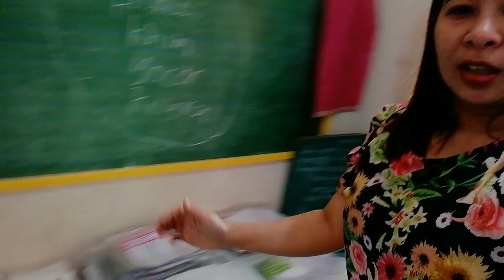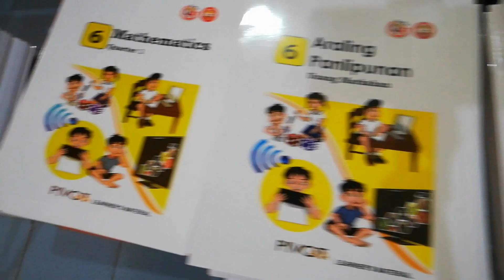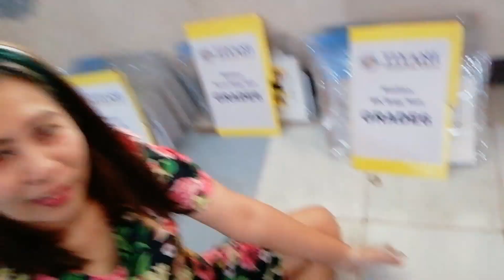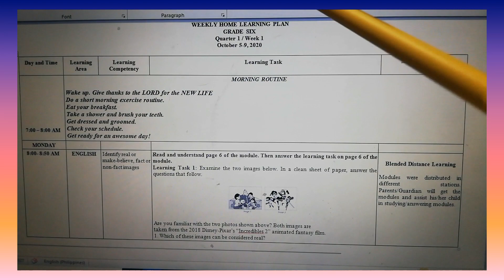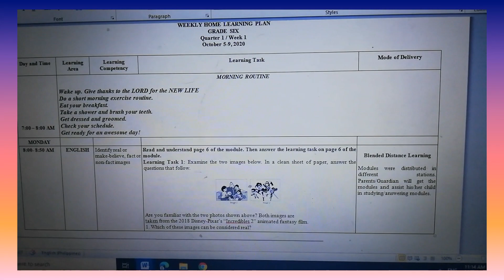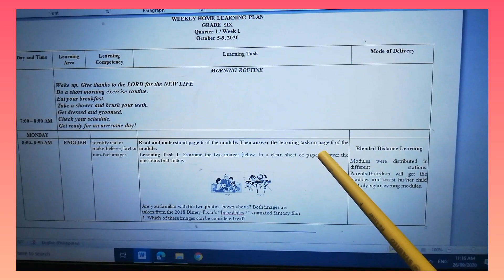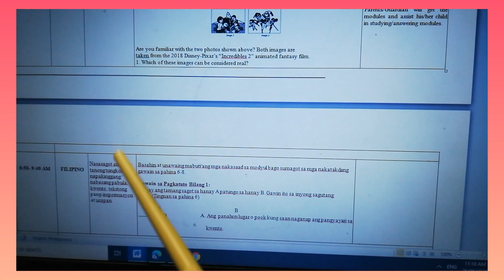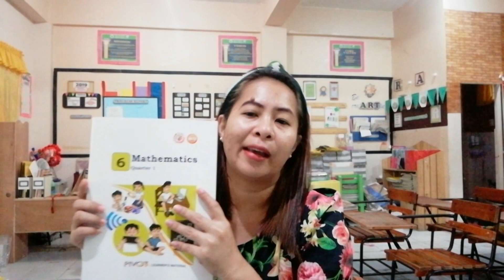SORTING of SELF-LEARNING MODULES + WEEKLY HOME LEARNING PLAN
'Flex That Beauty by MrsBERNANDINO'